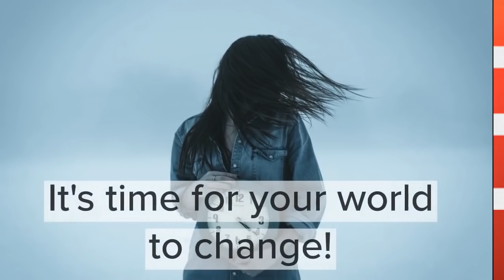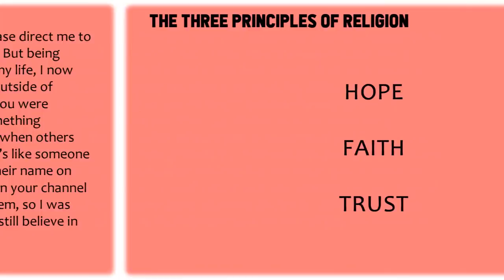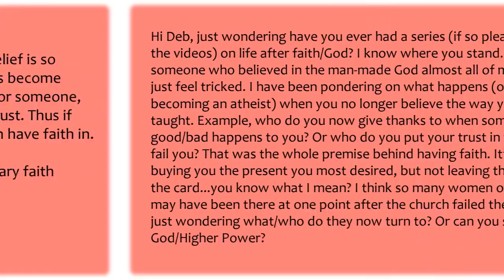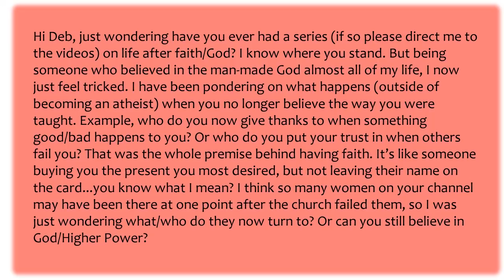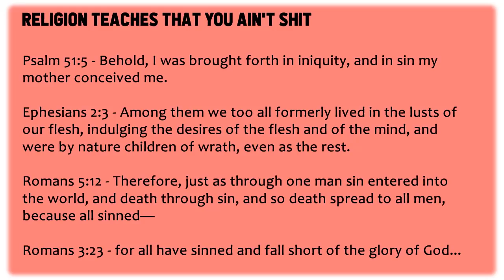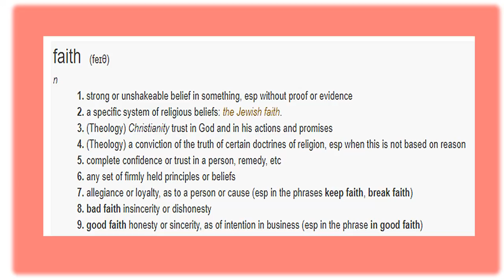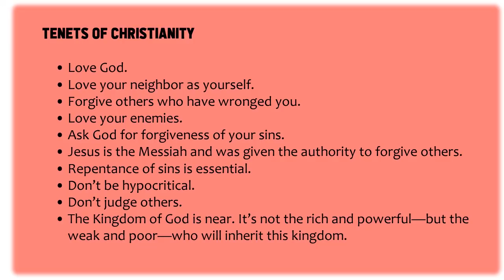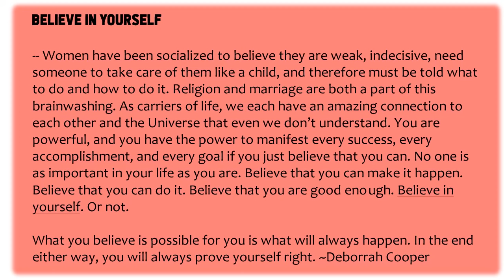RELIGION AND FAITH: Who Do You Trust and Believe in When Church Fails You?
When you've been raised in the church and to believe in God, but the church fails you and faith is lost, what is your next step? What roles does hope, faith and trust play in the development of "group think" - a core component of religion?  And once a woman gives up on man-made religion, how can she fill the void of crediting a higher power for the good that happens in her life, as well as the bad? What is the path from dependency on a pastor or religious tenets to standing alone, standing strong, and confidently believing in yourself?

These and many more issues addressed in this hard-hitting video as Deb responds to a channel visitor's question about life after faith, religion and God are  let go.

WTF TUESDAY LIVESTREAM ADVICE SHOW!
Every Tuesday at 6:00 PM (PST) we go hard responding to dating advice questions submitted by channel visitors, and on Friday nights we discuss hard-hitting issues in modern culture and relationships during The Dusty News Network segment.

GET FREE DATING & RELATIONSHIP ADVICE
Click link below to submit your dating and relationship advice question for WTF!? Tuesday livestream advice column. Your question may be submitted in either written or video form.

A one-time flat amount donation, or a monthly pledge of anywhere between $5-50 will help show your belief in the hard work Deborrah does for single women worldwide. Support the growth of the channel by doing your part to get new equipment and production assistance to make better videos for you!